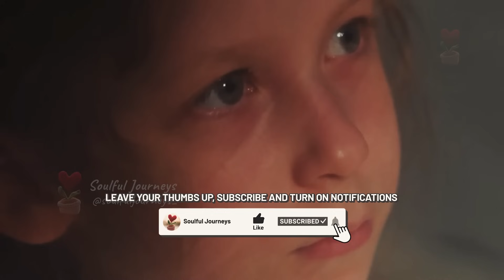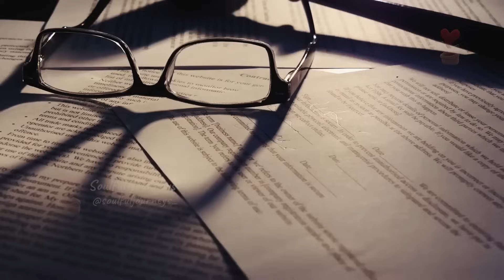Parents loved one daughter very much and hated the other, until one day EVERYTHING CHANGED!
Parents loved one daughter very much and hated the other, until one day EVERYTHING CHANGED! See what happened